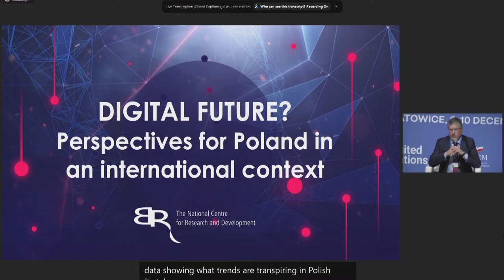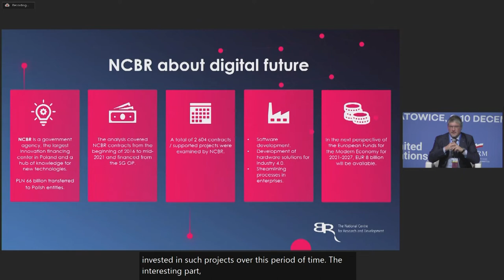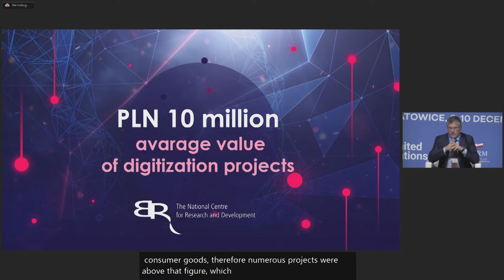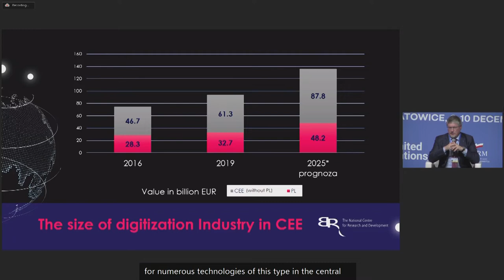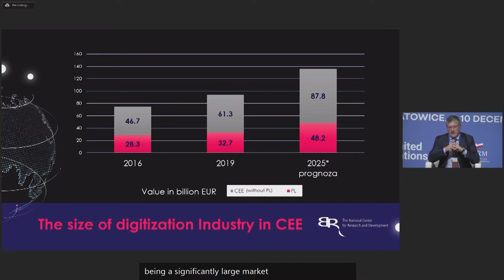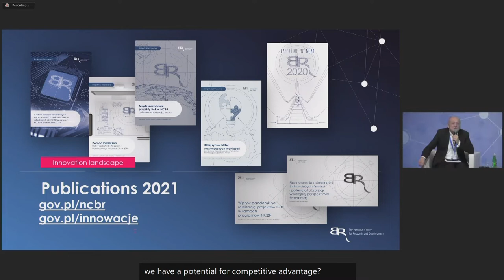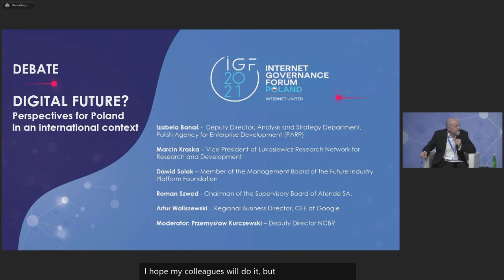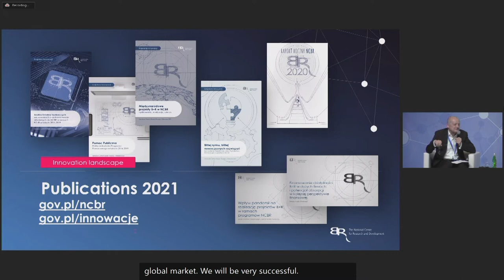IGF 2021 - Day 0 - M/F Hall A3 - Digital future? Perspectives for Poland in an international context